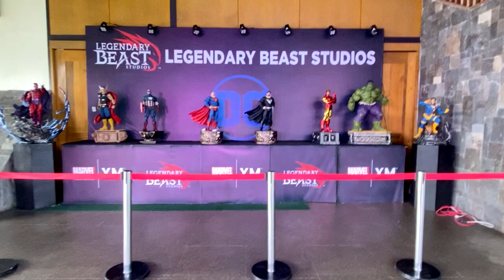DC & Marvel Legends in Statuettes.